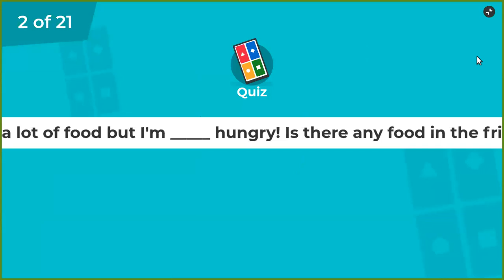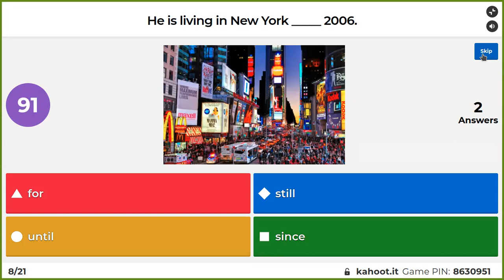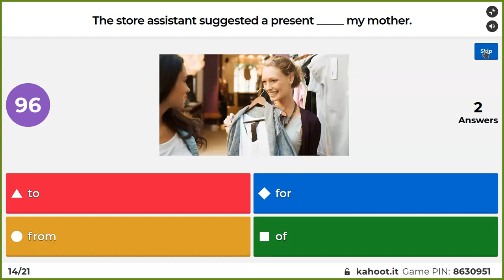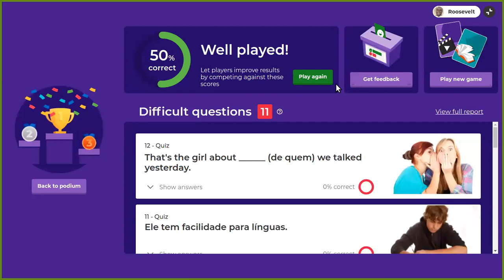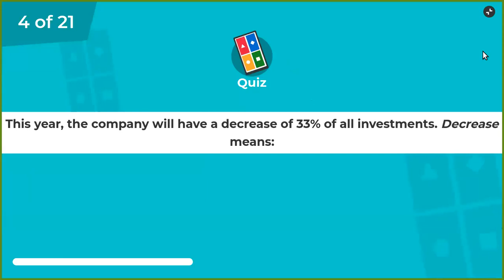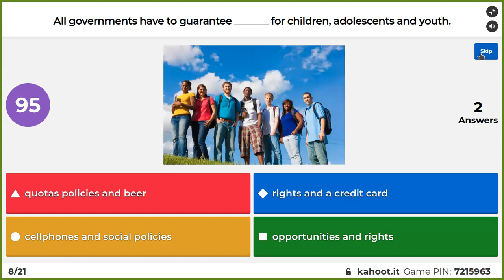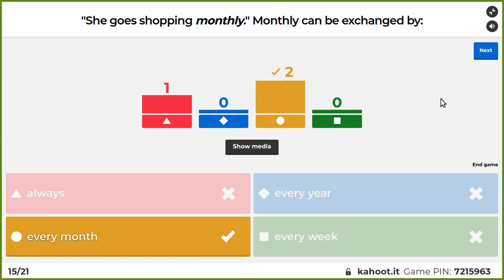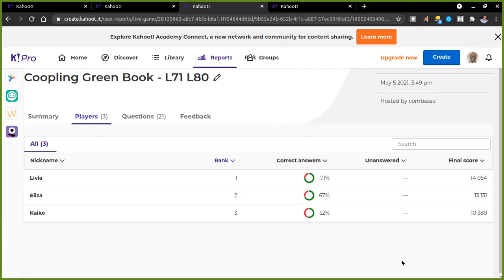Kahoot Assessment Qua 15h00 - Coopling Conversation Classes